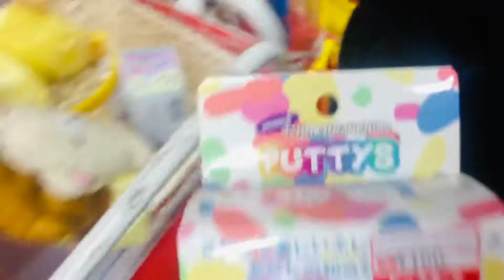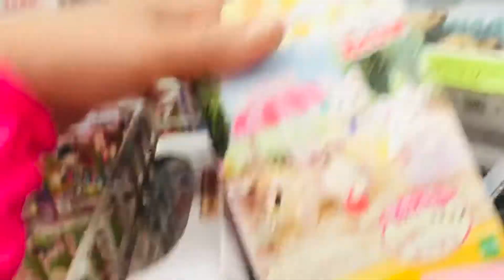Todo Japón 🇯🇵 en Emergencia 🚨